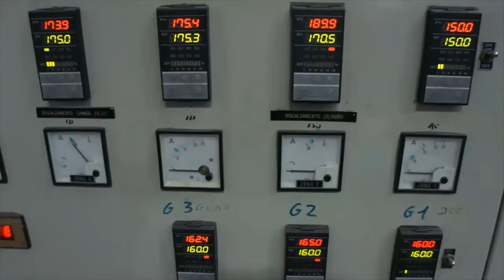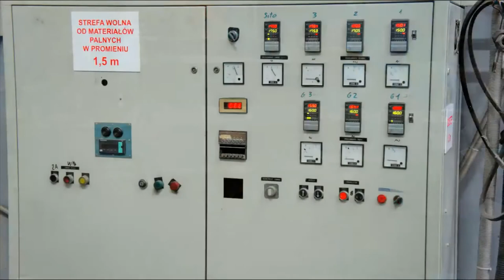MAM Polyethylene blown extrusion line (Wotol ref 2309640-6-AS)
LAYERS – MONO LAYER PE BLOWN FILM EXTRUDER
MATERIAL – LDPE HDPE MDPE
SCREW DIAM. – 65MM DIE DIAM. – 190MM ,
OSCILATING MAX FILM WIDTH – 4000MM
WINDING WIDTH – 1800MM
OUTPUT -up to -1400 KG/hour

ACCESSORIES:
- TOWER - COMPONENTS MIXER
- AIR RING - CORONA TREATER - AIR SHAFTS
Machine is in continous use. Still running on our production.